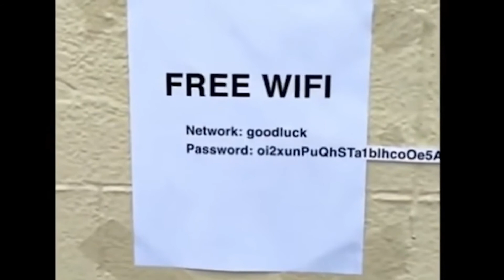FUNNY VIDEOS | TRY NOT TO LAUGH CHALLENGE 2020 - I bet you would fail (Part 1)